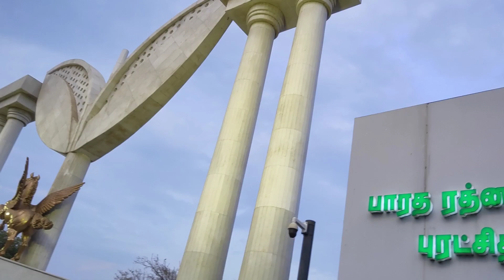Tamil Nadu CM Jayalalitha ଙ୍କ ସମାଧି କେମିତି ? || Sisira pari express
Your Quarge :-

Tamil Nadu CM Jayalalitha samadhi
Tami Nadu CM Jayalalitha
Tamil Nadu chief minister Jayalalitha
Tamilnadu CM Jayalalitha biography
Tamilnadu CM Jayalalitha speech
Tamil Nadu ex CM Jayalalitha
marina beach chennai food
marina beach chennai today news
marina beach chennai nightlife
marina beach chennai live
marina beach chennai vlog in tamil
marina beach chennai chennai
street food chennai best tourist places
marina beach chennai night view
marina beach chennai tamil
marina beach chennai status
marina beach chennai tsunami
sisira pari express
odia blogs
odia vlogs
odia
odisha blogs